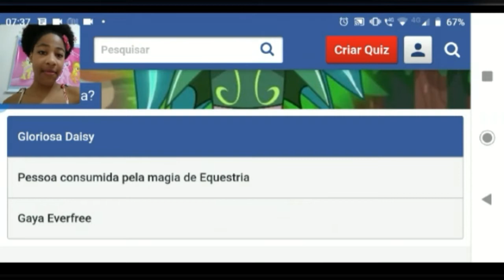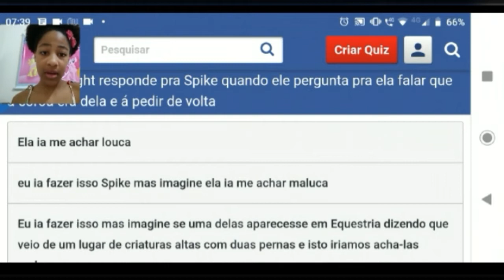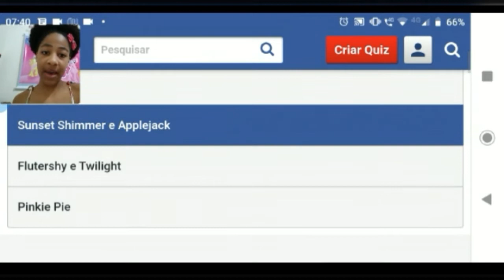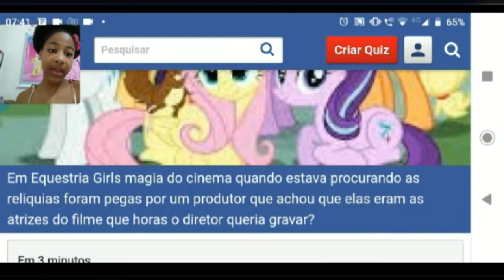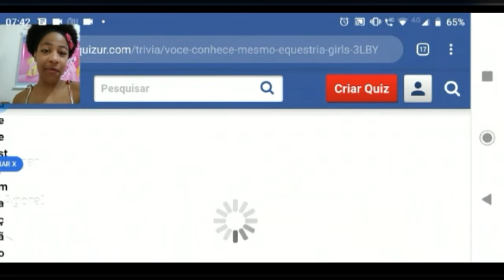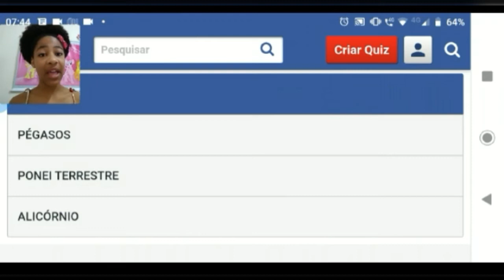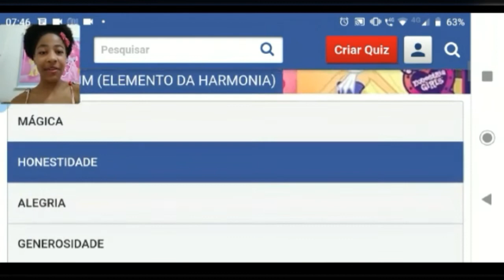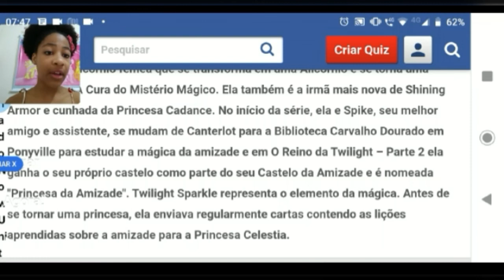O quanto eu sei sobre equestria girls? - resolvendo quis.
Descubram o quanto eu sei sobre equestria girls, resolvendo quis de "quanto sabe" e personalidade. Primeiro vídeo sobre equestria girls.